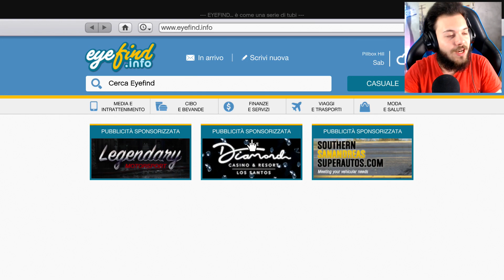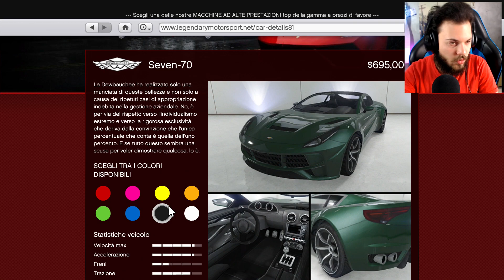QUESTA MACCHINA MI HA STUPITO | MODIFICHE DEWBAUCHEE SEVEN-70! (GTA 5 ONLINE)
👉👉👉👉👉👉👉👉👉👉👉👉[LEGGIMI]👈👈👈👈👈👈
Bella a tutti. oggi siamo qui ritornati su gta 5 online, oggi andremo a modificare la dewubauchee seven 70 :) MI RACCOMANDO SUPERIAMO I 300 LIKE SE VOLETE ALTRI VIDEO !!! :)